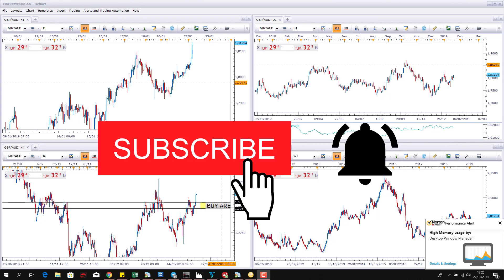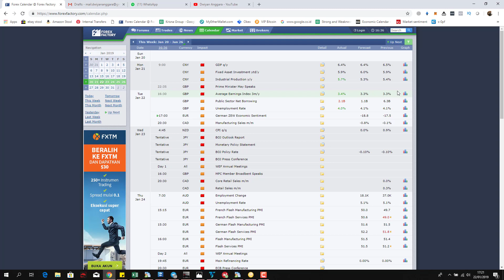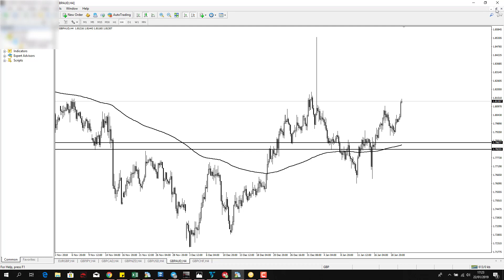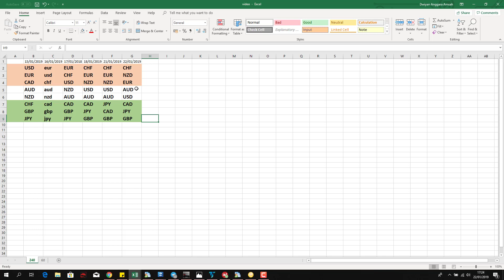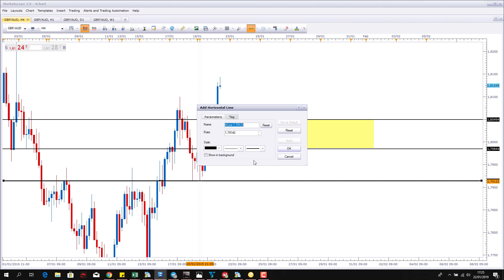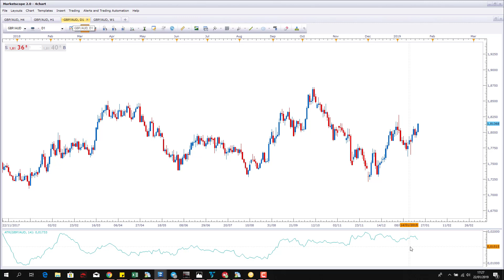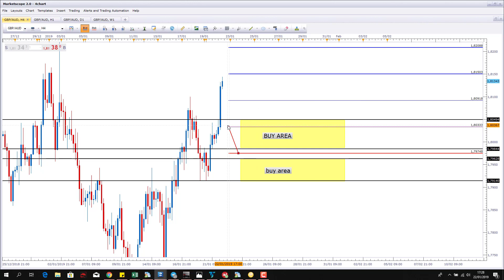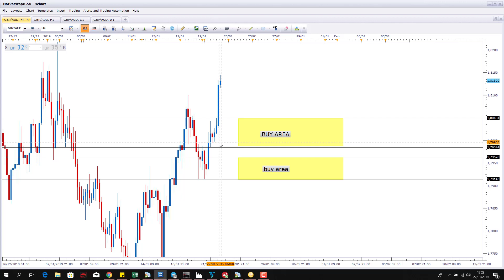LIVE TRADING Eps 5 GBPAUD (Strong and Weakness}